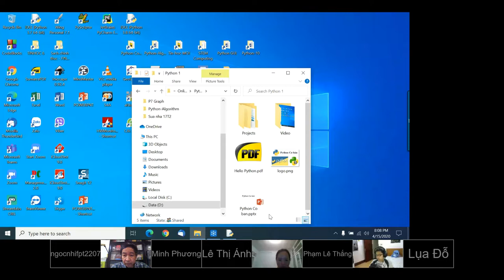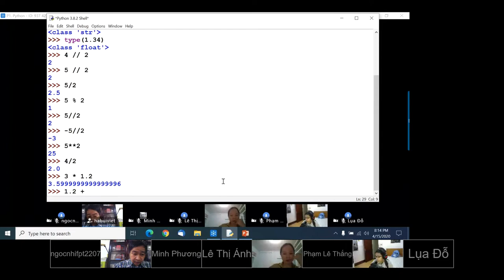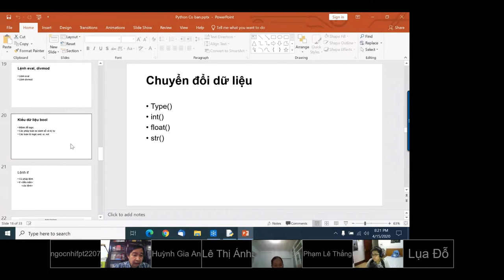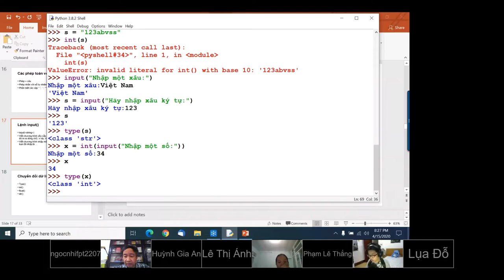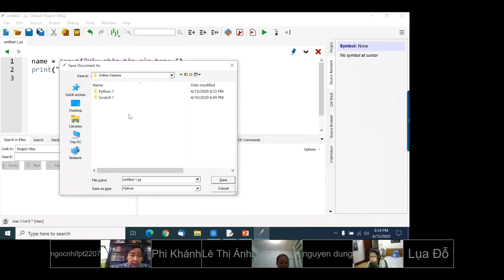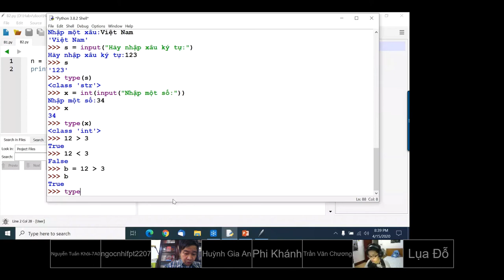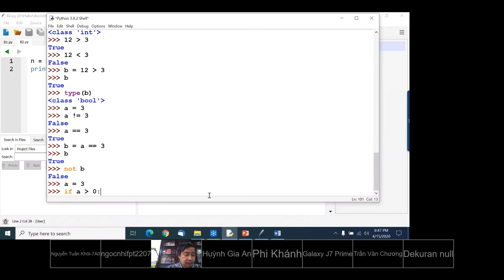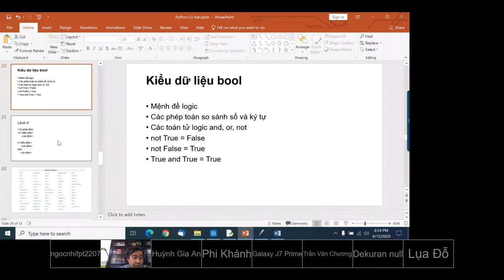B2 P1Python Online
Buổi học 2, Python Online.